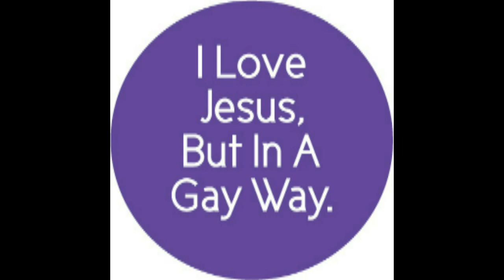Blasphemy Channel - Jesus is a cock sucker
Blasphemy Channel. Pissing off religious people one laugh at a time.

Artist: ShyShit
Song: Jesus is a cock sucker